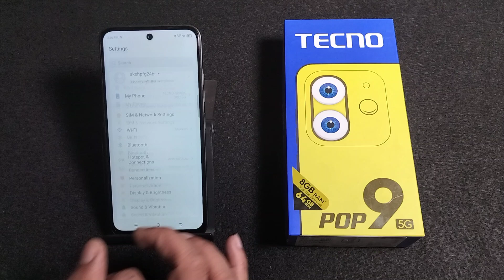How to disable always on display in Tecno Pop 9 5G || Tecno me always on display band kaise Kare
How to disable always on display in Tecno Pop 9 5G || Tecno me always on display band kaise Karen

how to apply always on display in android,how to enable always on display,enable always on display in any phone,always on display kaise apply kare,realme 11 pro plus always on display kaise lagaen,how to install always on display,how to apply always on display,notification aane par display on kaise karen